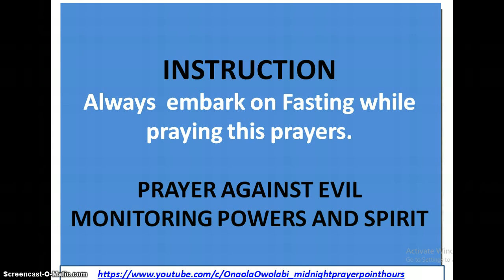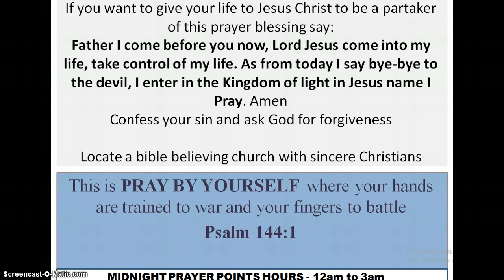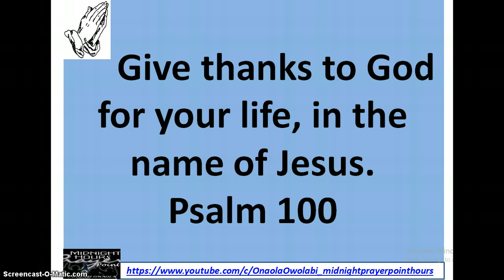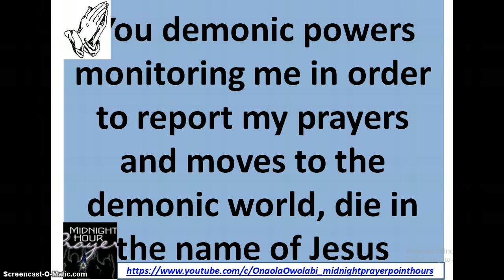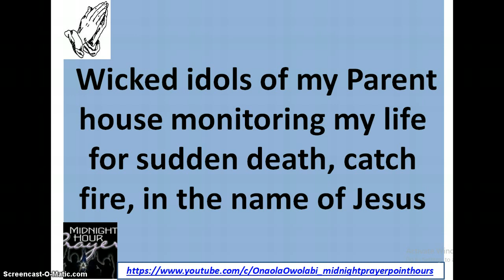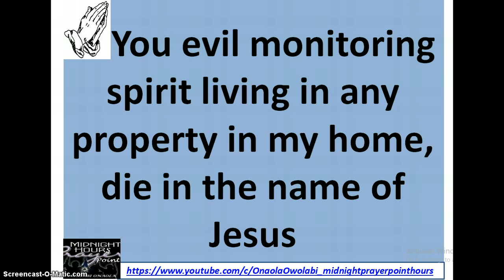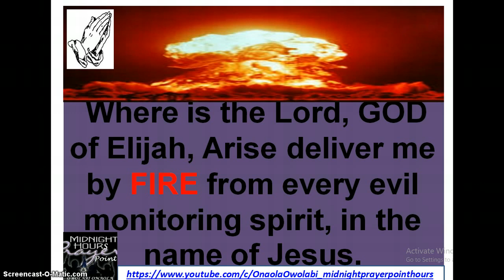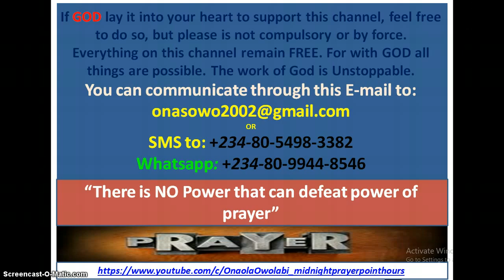Prayer Against Evil Monitoring Powers and Spirit - Owolabi Onaola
Prayer against evil monitory power and spirit, that are wicked spirit that hinder breakthrough and causes failure at the edge of success. Act 13:4-12